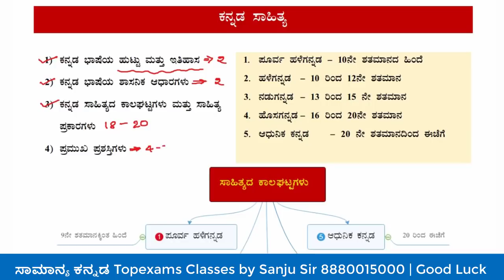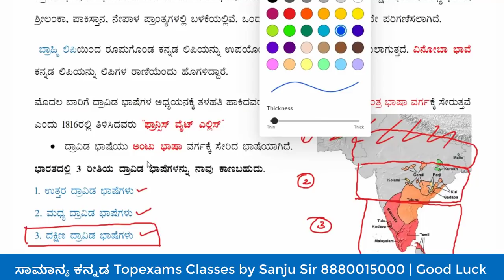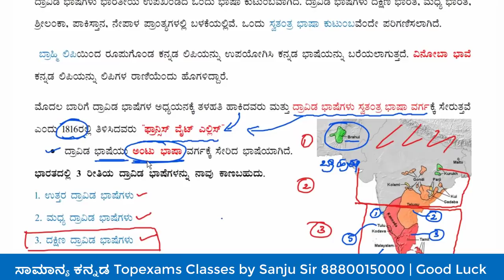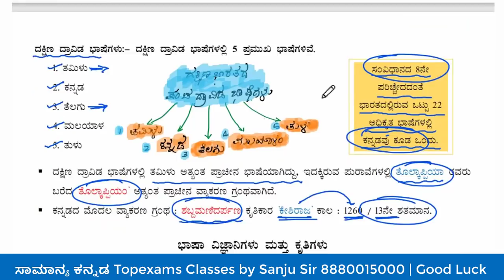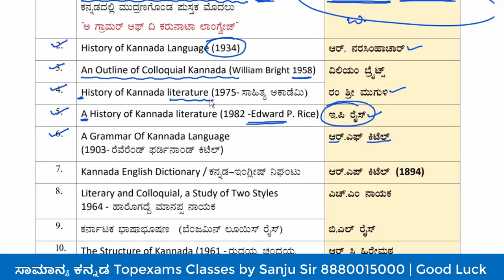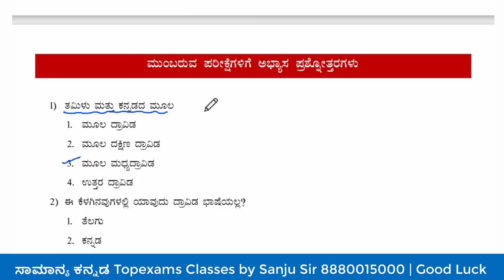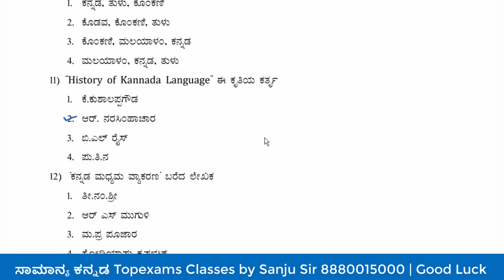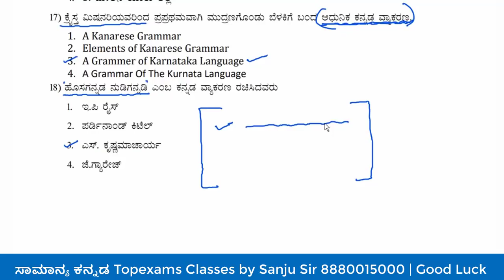Class-1: ಸಾಮಾನ್ಯ ಕನ್ನಡ 90+ Topexams Target SDA FDA Video Classes By Sanju Sir Topexams Classes